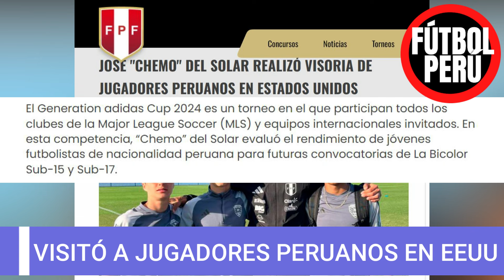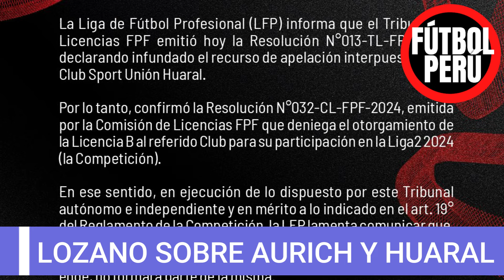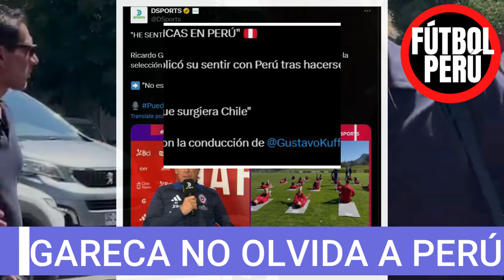NUEVOS "OLIVER SONNE" QUE DESCUBRIÓ 'CHEMO' DEL SOLAR SELECCIÓN PERUANA INTERNACIONAL